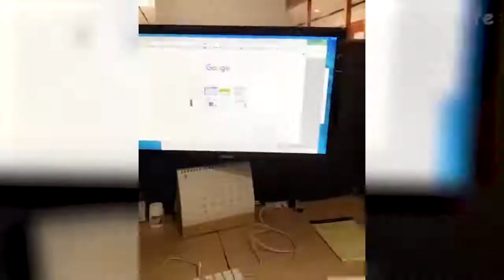61 Best Funny Videos Of Dogs 🐶 And Cats 😹 Try Not To Laugh!